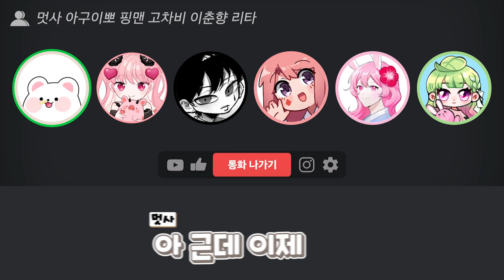자기야 오랜만이야...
편집 : 물콩
썸네일 : 유유